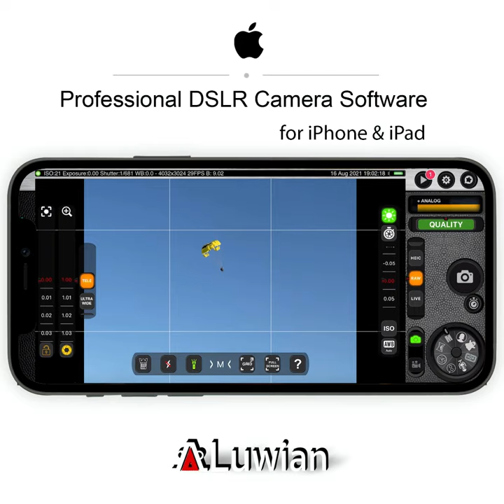Action photography with Luwian Professional Camera Software for iPhone & iPad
Action photography  with Luwian
Professional Camera Software for iPhone & iPad available on Apple store